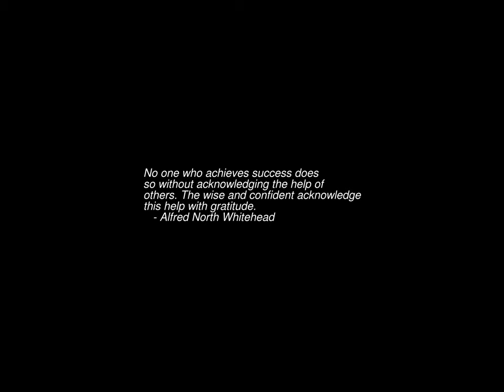Sunrise Time-lapse: Monday, September 11, 2023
On this day:
   Terrorists destroy World Trade Center in New York, 2001
   World Wide Fund (WWF) founded, 1961
   Anniversary of military coup in Chile
   Ethiopian New Year in Ethiopia
   National Holiday in Chile
   Francois Couperin dies, 1733

Today's random fortune, quote, or snark:
Rarely do people communicate; they just take turns talking.